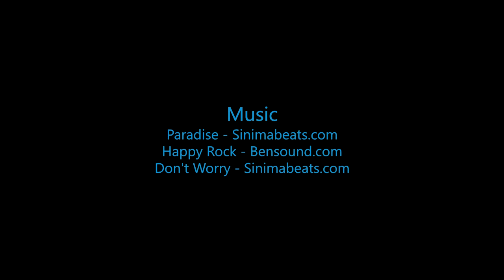Skydive B.I.G - Isaac